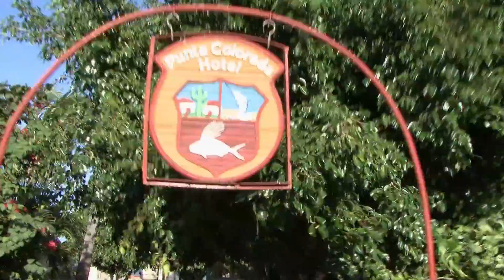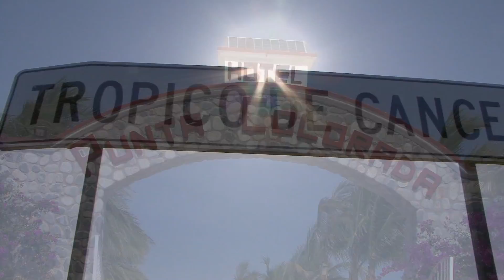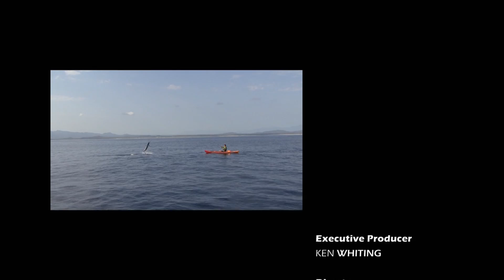Baja, California Kayak Fishing - The Kayak Fishing Show - FULL EPISODE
Host Jim Salmons is off the coast of California looking for anything that will take the hook. Get more full episodes of The Kayak Fishing Show and other great outdoor shows

Follow CarbonTV on Twitter: @CarbonTV